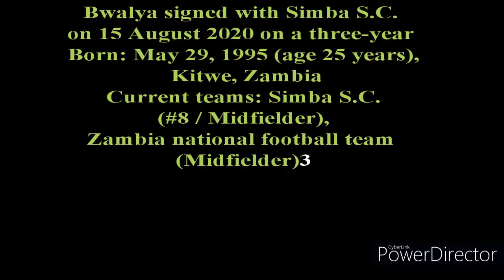Larry Bwalya Magical Skills Goals and Assist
Larry Bwalya is a Zambian footballer who plays as a midfielder for Tanzanian club Simba and the Zambia national team. Bwalya signed with Simba S.C. on 15 August 2020 on a three-year deal.
Born: April 1, 1995 (age 28 years), Zambia
Current teams: AmaZulu F.C. (#50 / Midfielder), Zambia national football team (Midfielder)